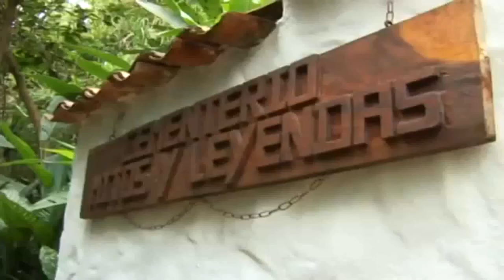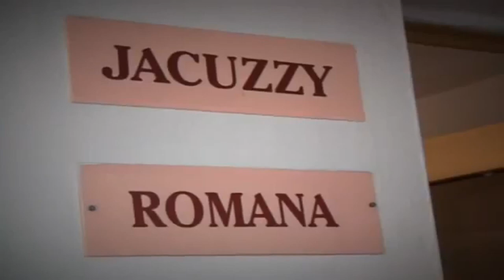Finca Hotel Hacienda La Bonita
Finca Hotel Hacienda La Bonita, ubicada en Amaga Antioquia, una estupenda opción para tus días de sol...

Quieres conocer esta espectacular finca, nosotros te llevamos con todo incluido.

D'Tours Eventos & Turismo
Agencia de viajes
On Line
RNT. 69036
RNT. 119660
Medellín Colombia
La Magia de Viajar